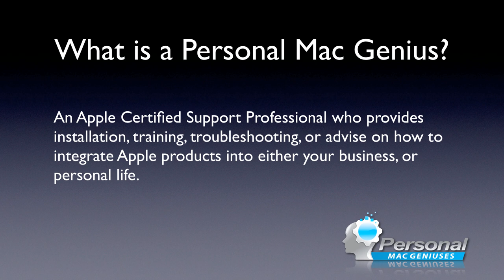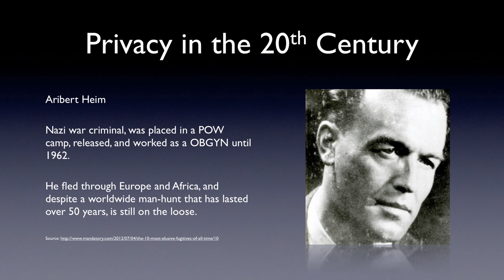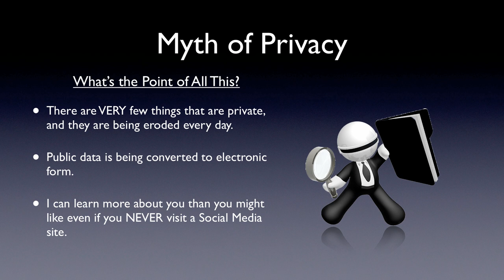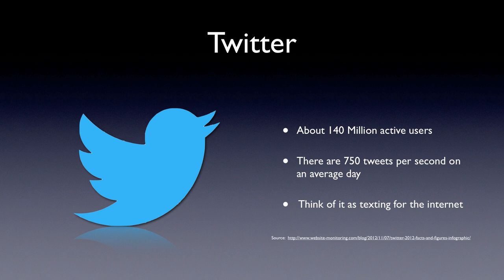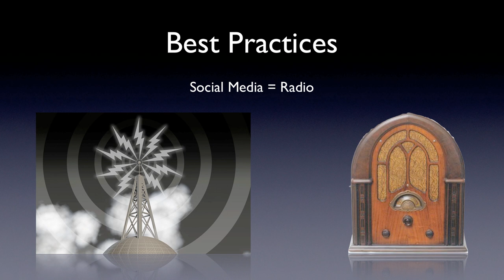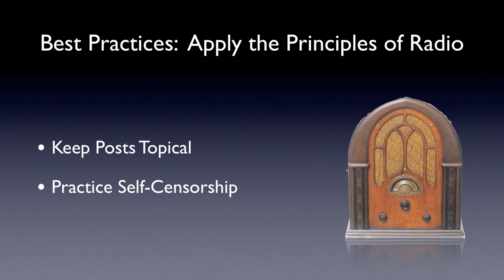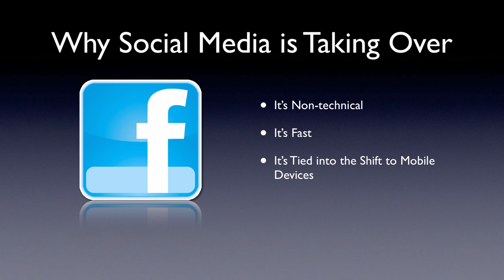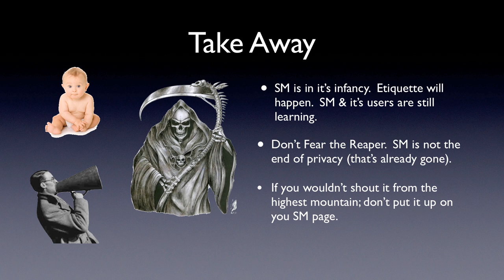OMUG Social Media Presentation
Social Media is having a massive influence on our lives.   Chris Barczys will take a look at  privacy, best practices, and where Social Media is taking us.